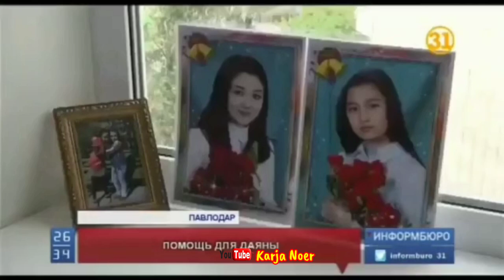Moment perkenalan Fiki Naki dan Dayana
Dear my friends , terima kasih atas menonton video ini, sebelumnya saya ucapkan terima kasih kepada fiki naki yang telah menginspirasi segalanya , salah satunya belajar bahasa asing itu memacu saya untuk belajarnya . tambah sukses channelnya👍.
 Pada video kali ini saya berbagi moment saat fiki naki berkenalan dengan Dayana , yang dengan kejeniusanya berbahasa suara yang menyakinkan akhirnya mampu memikat sang queen kazaktan itu , ditemani dariga dayana akhinya berkenalan saling tanya nama , tempat tinggal dan saling memuji satu sama lain , awal yang bagus dayana langsung tertarik dengan fiki ,
dan akhirnya pun berlanjut sampai fiki naki membuat content hingga 6 part bersama dayana .. sungguh mengasikan menontonya .